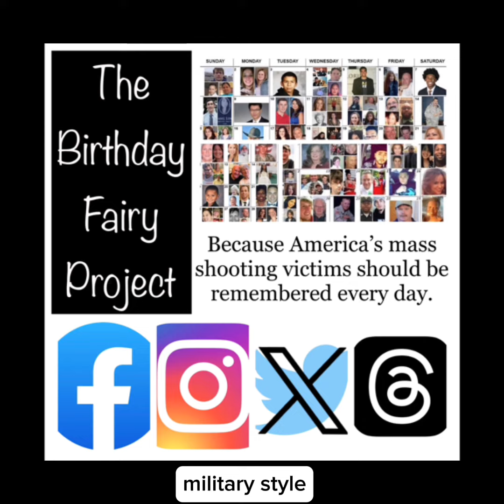Oct 15 Luis Vielma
Today, October 15, is the birthday of Luis Sergio Vielma. Luis should be 30 but died at 22 in the Pulse Orlando mass shooting. He was an excellent student who graduated from high school with honors, earned an associate’s degree, and had recently started EMT training at Seminole State College. A lover of science fiction, Disney, and all things Harry Potter, he was working for Universal Studios in the Wizarding World of Harry Potter while pursuing his studies and was having the time of his life.

Most importantly, Luis loved people. He was a leader in his family, serving as a translator for his parents, assisting with his siblings, and serving as a role model. He was helpful and generous with his friends and co-workers, always willing to lend a hand with a smile. His family described him as “a goofball” who left behind “footprints of love and kindness.”

The shooter was placed in the FBI Terrorist Screening Database in 2013 and again in 2014. Yet in 2016 he was able to buy guns in Florida that allowed him to carry out the deadliest mass shooting in the US…until Las Vegas in 2017. His guns were semi-automatic, high-capacity, quick-reload, military-style…guns banned under the 1994 Assault Weapons ban that expired in 2004. These guns are now commonly sold across the country. They are not hunting or self-defense guns. They are, as one senator described them after the massacre, “weapons of war that can kill large numbers of people in close quarters.” He killed 49 and died in the ensuing shootout with police.